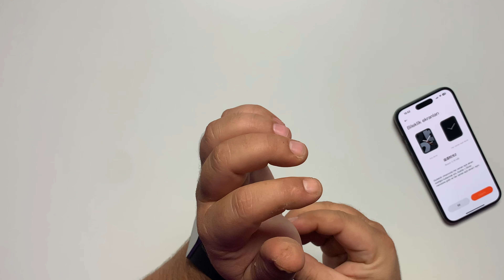Mİ BAND 8 PRO Kutu Açılışı İlk Bakış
Mi band 8 pro kutu açılışı ve ilk bakış videomuz da mi band 8 pro yu kutusun dan cıkartarak etkinleştirdik daha önce den mi band 8 de kutusunu açtığımız akıllı bileklik belki de dünya da en çok satan bilekler arasında ve karşınızda mi band 8 pro karşınızda.